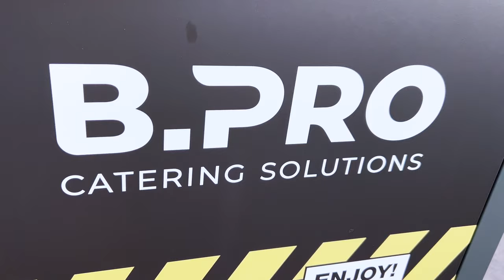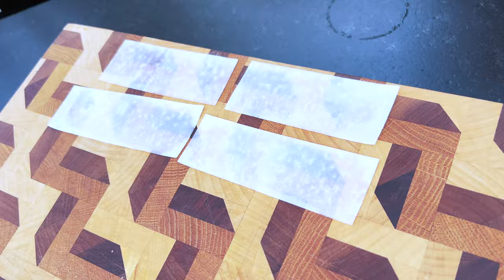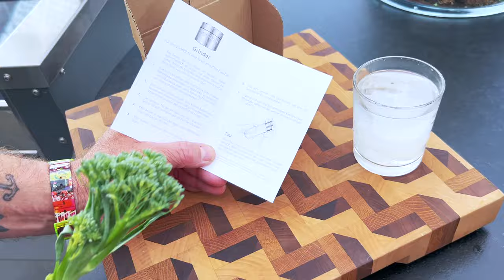Chefkoch Vincent Kochshow #380 Rabbit Bimi me up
Rabbit Bimi me up
Beat by yung_psy

Kitchen by B.PRO Catering Solutions
THX to Jackys Glashaus